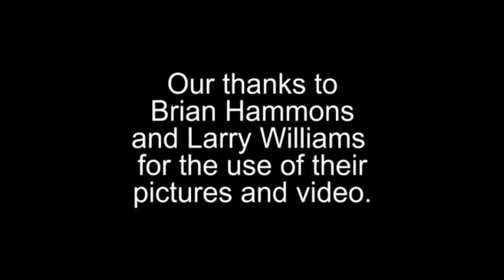319. MissionCast - Bishop Schnase's 3rd Visit to Mozambique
Bishop Schnase shares his thoughts upon returning from his third visit to Mozambique.  One of the highlights of the trip was seeing the fruit that the Mozambique partnership has produced.  He shares his thoughts about the current relationship and the hopeful future.